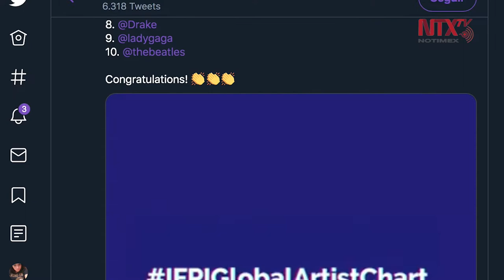Taylor Swift se consagra como la cantante más importante de 2019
La estadounidense repite el liderato que tuvo en 2014.